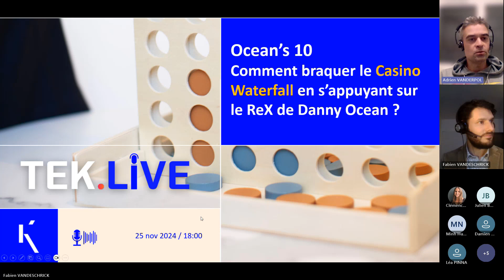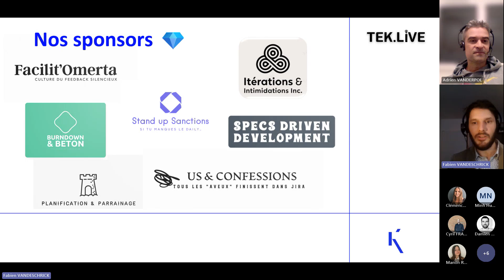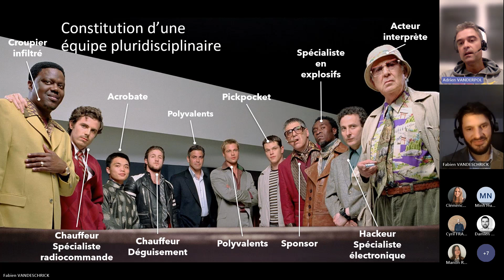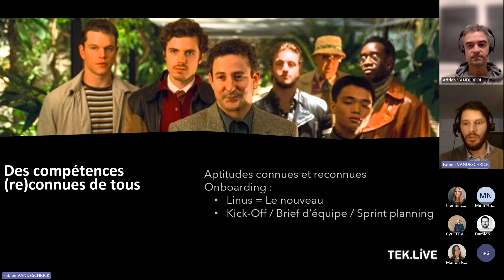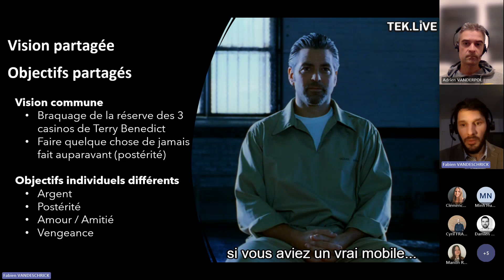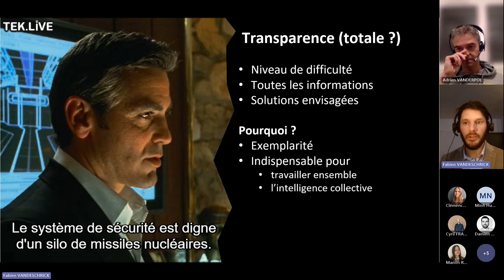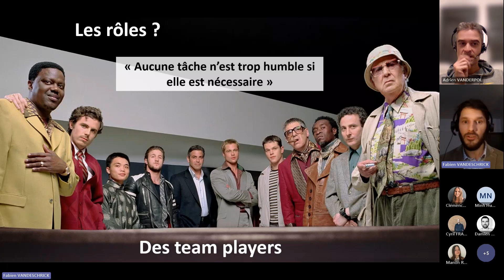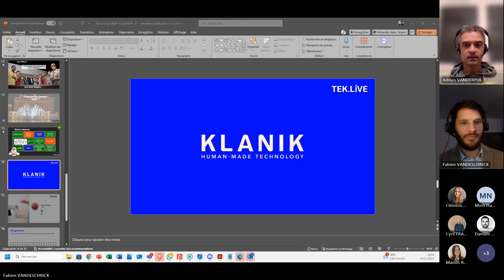🎲 Ocean's 10 - Comment braquer le Casino du Waterfall en s'appuyant sur le REX de Danny Ocean ?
Le projet de Danny est simple: "Braquer 3 casinos de Los Waterfalles"
Son arme : l'agilité !
Danny vous partagera ses ReX et, en s'appuyant sur l'incontournable film Ocean's 11, vous donnera les clés pour décrocher le Jackpot agile au pays intraitable de Los Waterfalles.